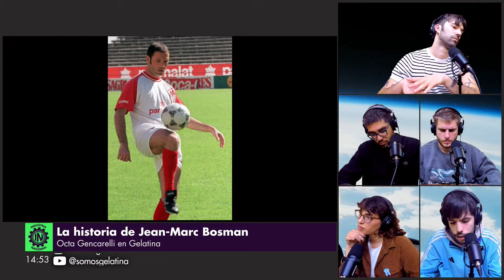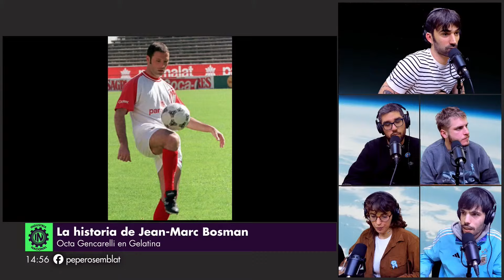LA PREVIA DE ARGENTINA - CANADÁ | OCTA GENCARELLI Y PEDRO ROSEMBLAT